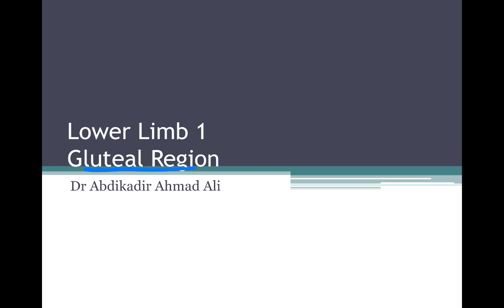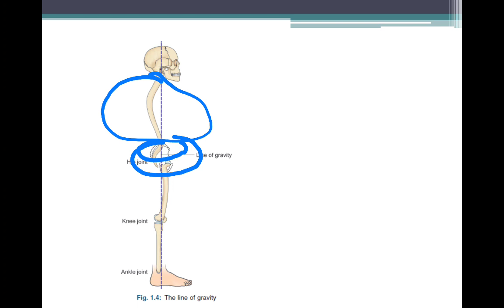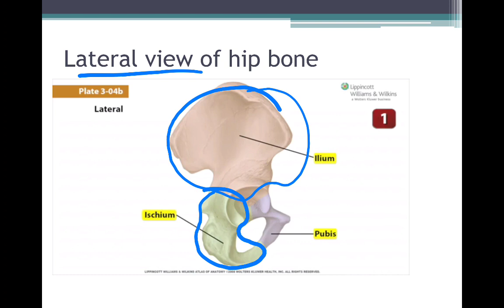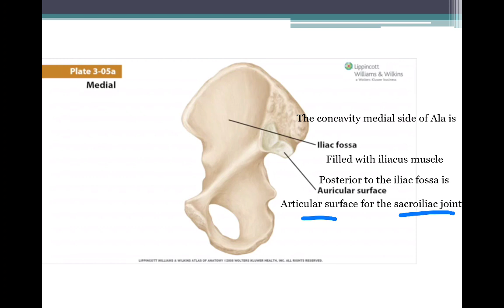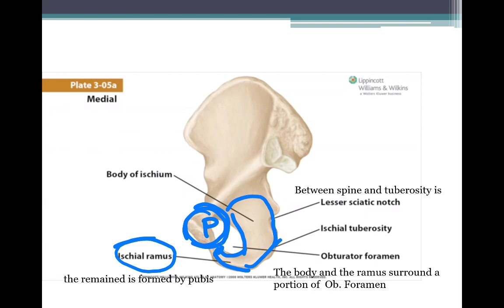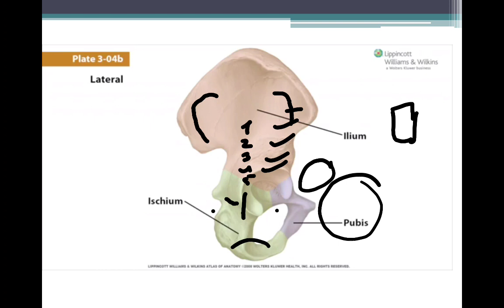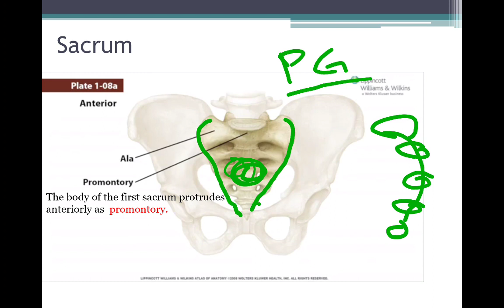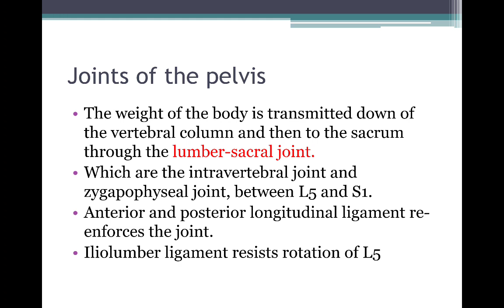Clinical Anatomy: Lower Limb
Welcome back to the new semester